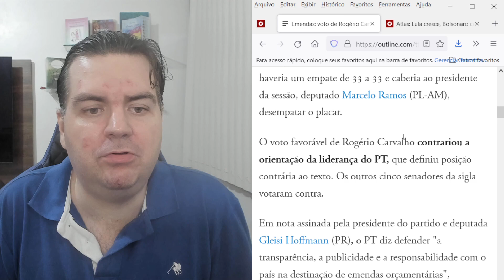ERRO BRUTAL SENADOR DO PT VOTA PELO ORÇAMENTO SECRETO